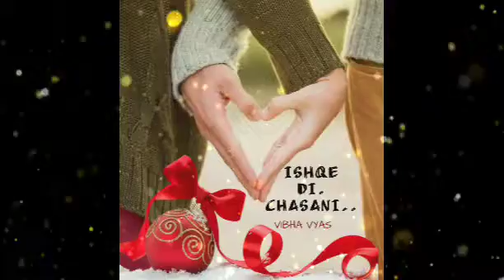ishq-e Di chashni।Ep25। Vibha Vyas।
this story is my copyrighted work and written by me